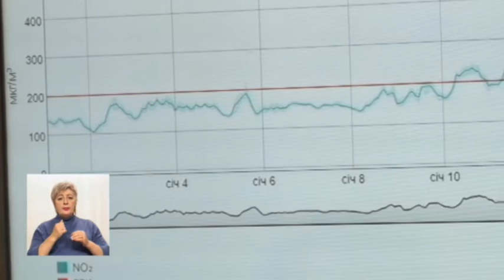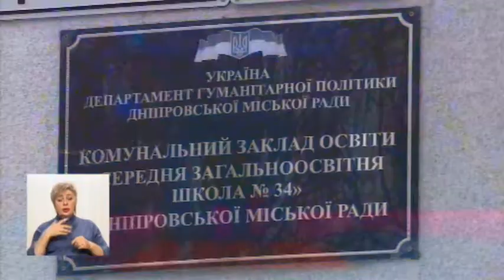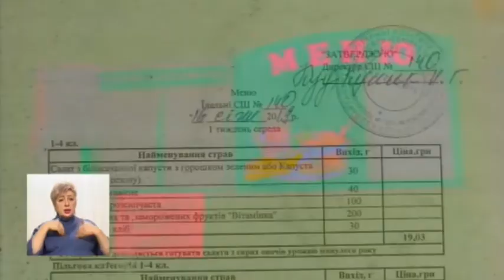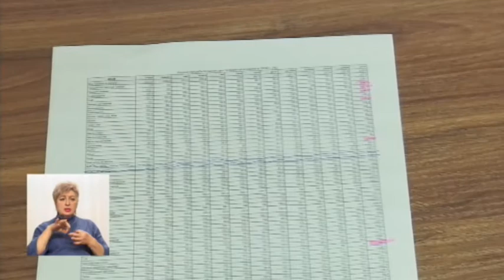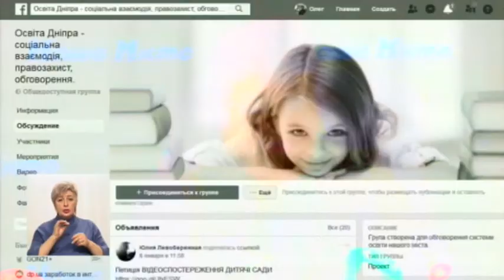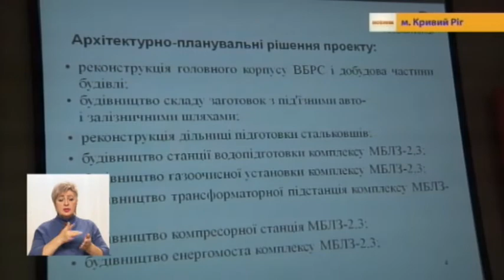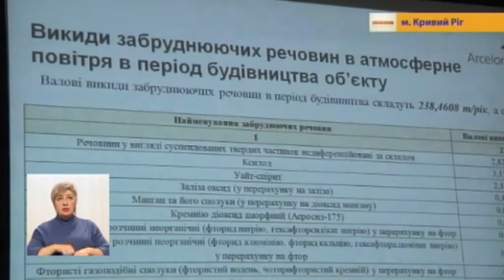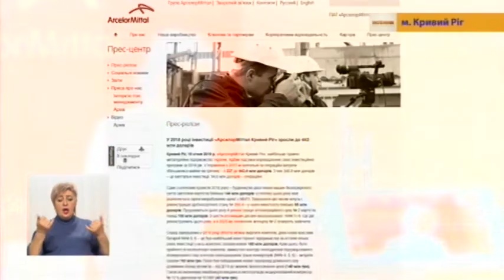16.01.2019 Новини 20:30